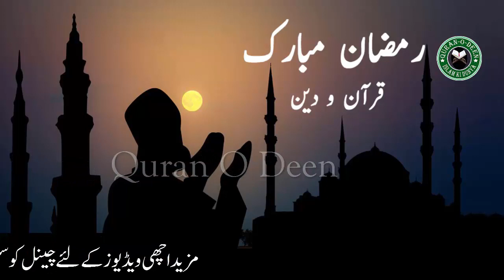Aftar Main Karne Wale Kam - Aftar Kesy Karen - Aftar Ke Masail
شکریہ

Jo Log Roza Nahi Rakhty Un K Liye Khas Bayan - Esy Logo Ke Sath Kia Hoga Jane Hadees Ke Ro Se

Bachon Ko Buri Nazar Se Bachain - Khas Wazifa Bachon Ke Liye - Buri Se Buri Nazar Door Hogi